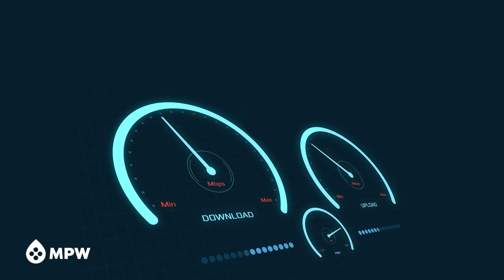MPW MULTI GIG AVAIL NOW!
We're not slowing down - MPW is proud to launch the new 2 Gig and 5 Gig speeds on our 10G Network!